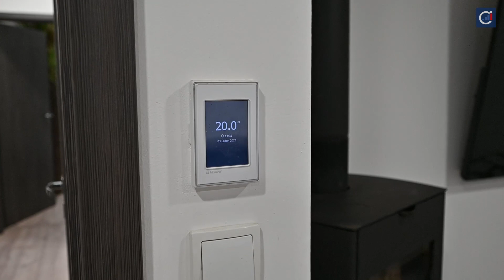Prodej novostavby RD, Kladruby nad Labem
Nabízíme vám k prodeji novostavbu rodinného domu v obci Kladruby nad Labem. Jedná se o dřevostavbu od společnosti DDhaus, která byla kolaudována v listopadu 2021. Přízemní dům (bungalov) o dispozici 4+kk stojí na rovinatém pozemku o celkové výměře 757 m². Podlahová plocha domu je 80,58 m² + úložní plocha v podkroví domu.
Dispozice domu: zádveří, chodba, 3 samostatné pokoje, koupelna s toaletou a prostorný obývací pokoj s kuchyňským koutem a vstupem na terasu / do zahrady.
Topení v domě je elektrické podlahového s termostatem v každé místnosti, tepelným čerpadlem vzduch - vzduch a jako lokální doplňkové topení můžou sloužit i kamna v obývacím pokoji. Ohřev vody zajišťuje elektrický bojler.
Dům je napojený na IS: městská voda, kanalizace a elektrická síť. Dešťová voda je svedená do akumulační nádoby, co nový majitel ocení hlavně v letních měsících při zalévání zahrady.
Kladruby nad Labem nabízí, kromě Národního hřebčína a Zámku, také knihovnu, mateřskou školu, poštu či prodejnu potravin. Širší občanská vybavenost a nejbližší vlaková stanice, směr Praha nebo Pardubice, je v Řečanech nad Labem (3 km). Kompletní občanskou vybavenost pak najdete v Přelouči (10 km), Týnci nad Labem (10 km), nebo v Kolíně (20 km).
Koupi domu je možné financovat hypotečním úvěrem, který vám v rámci naších služeb pomůžeme zajistit za nejvýhodnějších podmínek na trhu. Cena tohoto rodinného domu je vč. provize a právního servisu.
Pro více informací a domluvení prohlídky nás neváhejte kontaktovat.